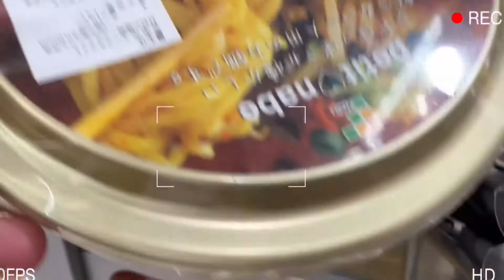JAPINOY VLOG ( NOVEMBER || EXPO CITY OSAKA )